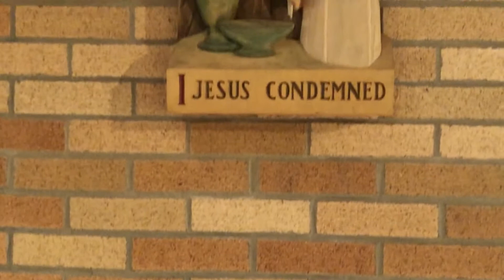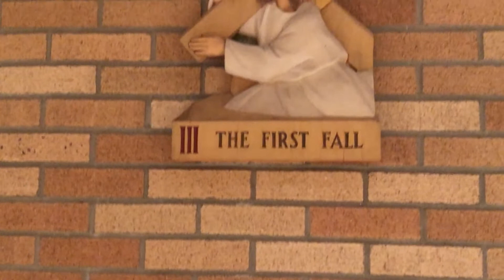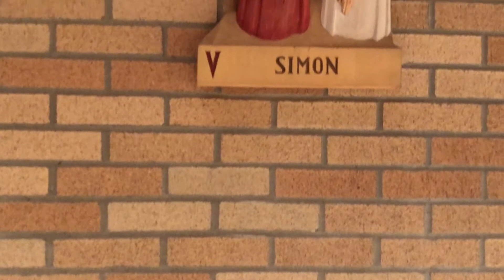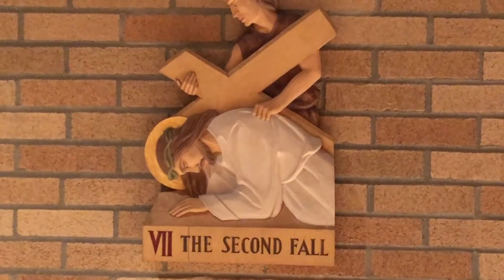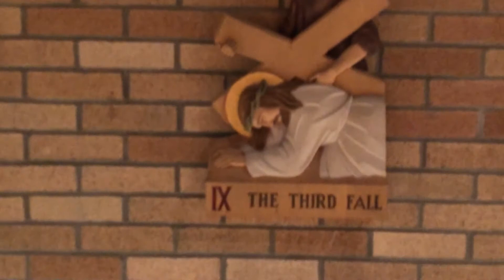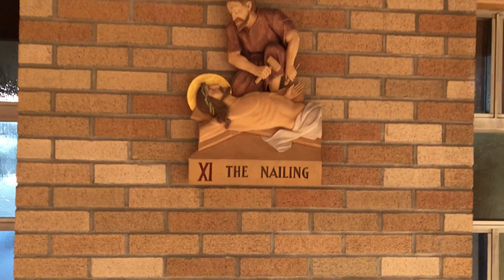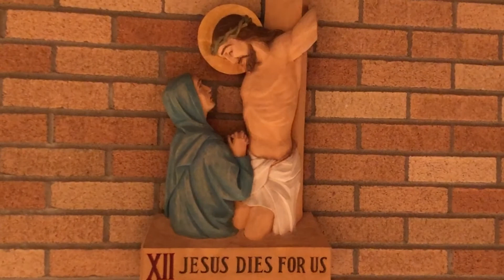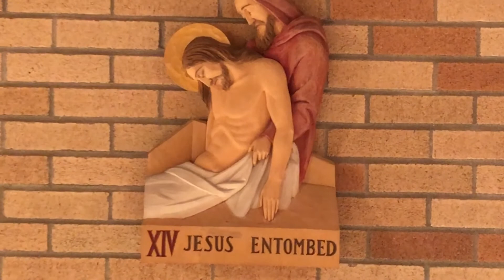Virtual Stations of the Cross - Week Three featuring Fr. Marcin Kuperski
Welcome to our Virtual Stations of the Cross. Tonight, we'll self-reflect on our lives as we walk with Jesus before hearing a reflection from Father Marcin Kuperski.

V. We adore You, O Christ, and we praise You.
R. Because, by Your holy cross, You have redeemed the world.